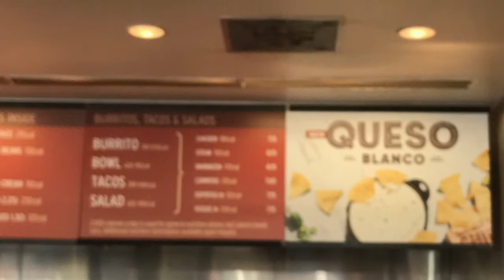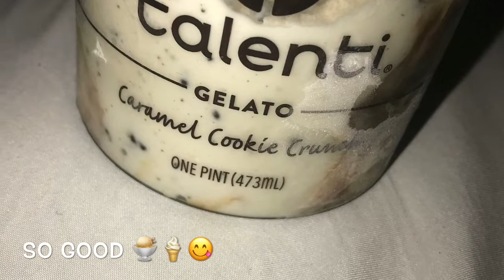A GLIMPSE INTO MY WEEKEND | MALL REOPENED | SALE,CLEARANCE,DEALS | CHIPOTLE RUN 😋 | WEEKEND VIBES